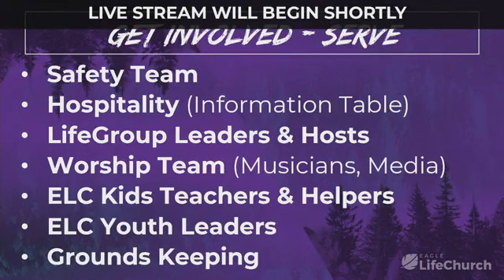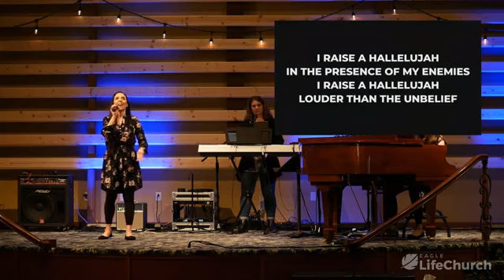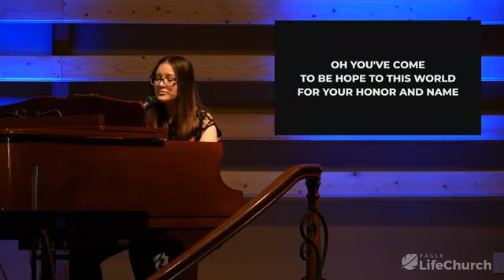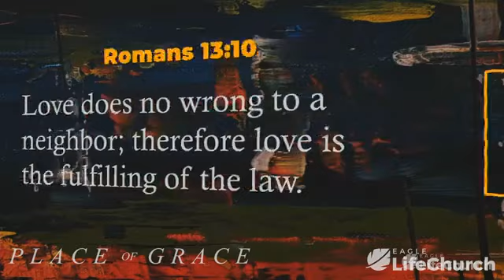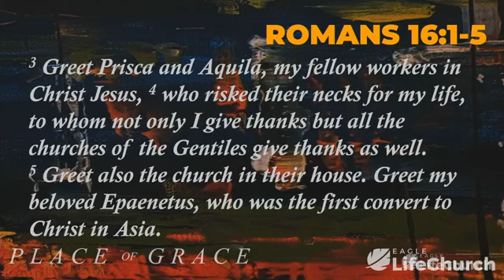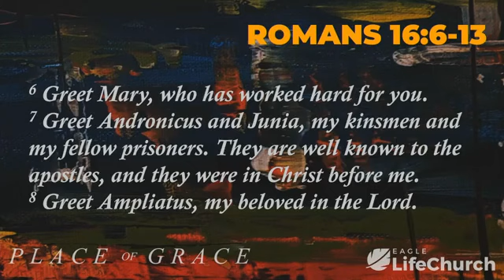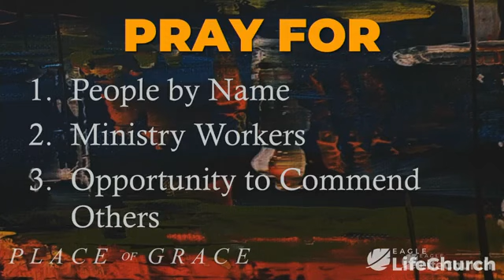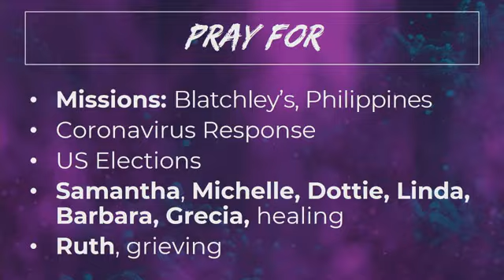You Are Beloved | Sunday, March 29, 2020 | Eagle LifeChurch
Series: Place of Grace | Romans 16:1-16 | Pastor: Brad Murphy

You Are Beloved by God
1. He knows your name
2. He knows your work
3. Commend Others